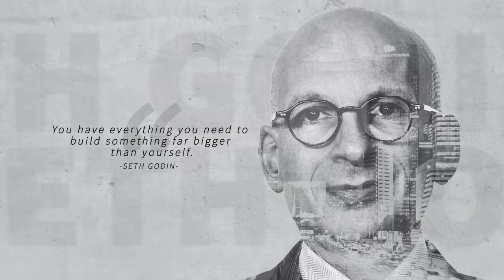Nordic Business Forum Sweden 2020 - Official Launch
NBFSweden 2020 is officially launched! On September 21st in Stockholm we will be Rethinking Business with 1,500+ guests and world-class speakers such as Seth Godin and Ryan Holiday.